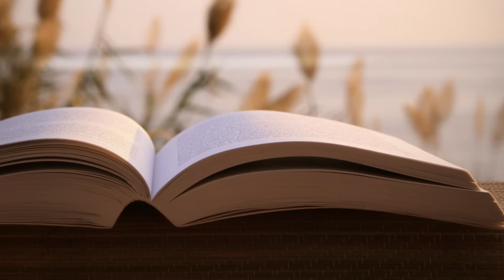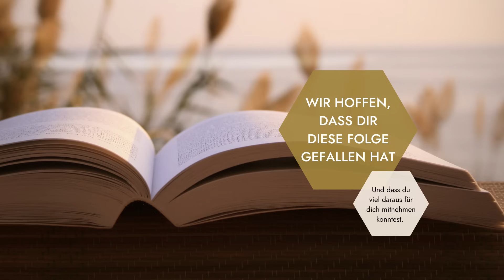Wenn Wissensdurst zur Kompensationsstrategie wird // Podcast #268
Sich selbst intensiv zu reflektieren und ausschließlich mit sich selbst und dem eigenen Heilungsweg zu beschäftigen, kann eine Belastung sein. Vor allem dann, wenn sich das frustrierende Gefühl einstellt, einfach nicht vom Fleck zu kommen. Erfahre, was es damit auf sich haben könnte und wie es gelingen kann, aus solchen Zuständen wieder auszusteigen.

💡 IN DIESER FOLGE ERFÄHRST DU:
🔸 Warum die andauernde Beschäftigung mit dem Heilungsweg zur Belastung werden kann
🔸Was das mit dem Bedürfnis nach Sicherheit zu tun hat
🔸Welche Funktion die Kognition dabei hat
🔸Dass sich unsere Wahrnehmung danach richtet, in welchem Zustand sich unser Nervensystem befindet
🔸Wie es gelingen kann, dysregulierte Zustände zu erkennen und daraus herauszufinden

💡 SHOWNOTES:
Interessierst du dich für meinen Onlinekurs "Frieden für dich und dein inneres Kind"? Hier findest du mehr Informationen dazu

Willst du diese Folge in Textform genießen? Du findest die Transkriptionen sämtlicher Folgen auf meinem Blog

Wünschst du dir mehr Nervensystem-Regulation und Selbstbestimmung? Dann trage dich in unsere unverbindliche Interessentenliste für den Kurs „Nervensystemkompass“ ein

Interessierst du dich auch für meine Ausbildung NI Neurosystemische Integration®? Trage dich jetzt in die Warteliste ein, um keine Neuigkeiten zu verpassen!
Hol dir mein Buch vom G&U Verlag: "Bin ich traumatisiert?" in deinem Buchladen um die Ecke oder bestelle es bei Amazon:
Wünschst du dir mehr Gelassenheit und Bewusstheit in deinem Leben?
Dann schau doch gerne in meinen kostenlosen Free Membership Bereich und genieße über hundert kostenlose Meditationen und viele weitere Geschenke von mir für dich.
Verpasse keine Neuigkeiten mehr! Erhalte jeden Freitag eine Mail mit dem aktuellen Podcast und interessanter Inspiration: